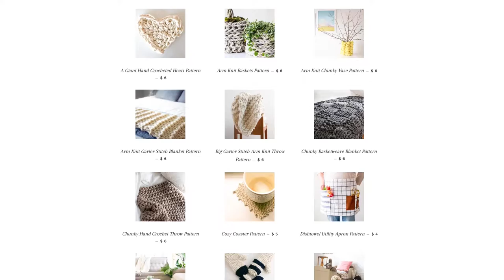Flax & Twine Shop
Patterns, Kits, How To's, and Video Tutorials for cozy home goods you want to fill your life with - blankets, baskets, poufs and even giant bunnies! Projects designed and developed by Anne Weil of Flax & Twine.